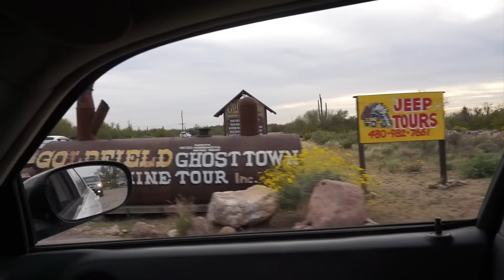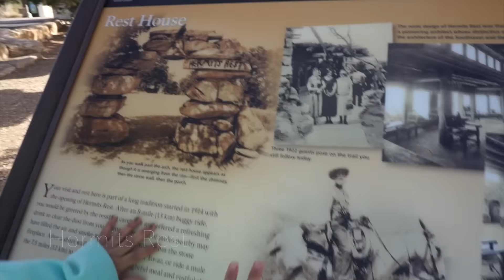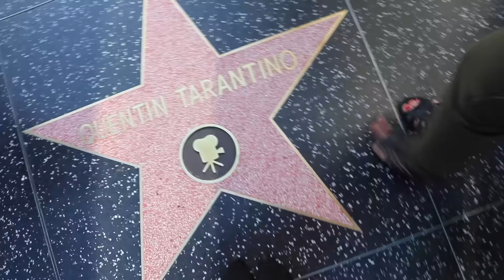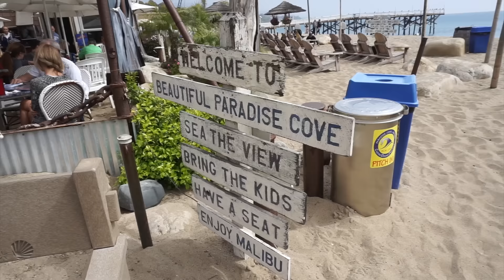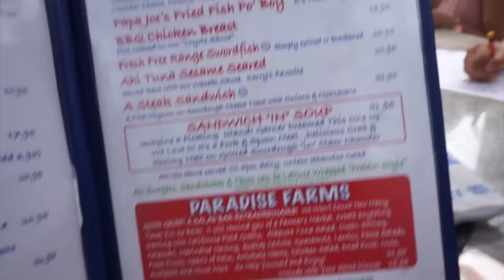Trip to the Grand Canyon! Antelope! Horseshoe Bend! Oh and to Malibu as well!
Hello my loves! Watch in 1080 HD :)

Here is my compilation of March's 2016 video clips :) I did so much this month, very thankful!!!

Video Rundown:
❥My daughter and me went to Goldfield Ghost town, it was on our way back after filming.
❥I was able to finally visit the Grand Canyon! I went to the South Rim.
❥We stopped again to look and just admire The Grand Canyon one more time before we left (it was on our way on the 64)
❥We visited Antelope Canyon (Upper Antelope)
❥We stopped at Horseshoe Bend (very close to Antelope)
❥We went to the Hollywood Walk of fame to take my Honey
❥We had to visit the Griffith Observatory, it was in front of our hotel :) and I love anything that has to do with outer space
❥The sister wanted to go eat in Paradise Cove Beach Cafe in Malibu, a restaurant next to the beach♡ a bit pricey
❥El Matador Beach was a must since we were in Malibu already
❥We walked around Universal City walk to take my Honey
❥We went to Six Flags (I thought my daughter was a good height but she was still too small)
❥L.A was on our way back so we had to stop and do a little shopping

All music used in my Vlog is from Tobu! You should definitely check his music out!